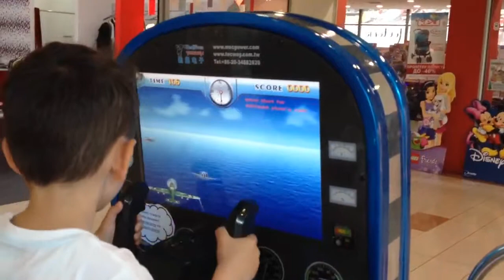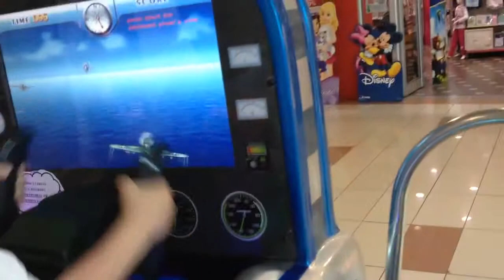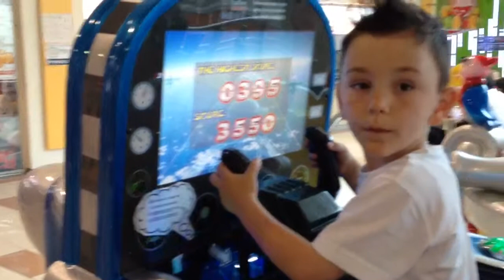Helicopter Pilot Saves Kid's RC Plane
Kid Play Radio-Controlled Aircraft